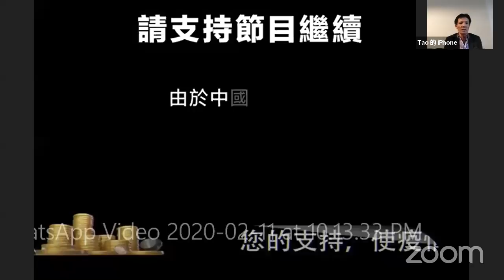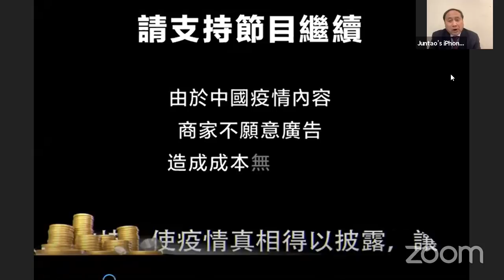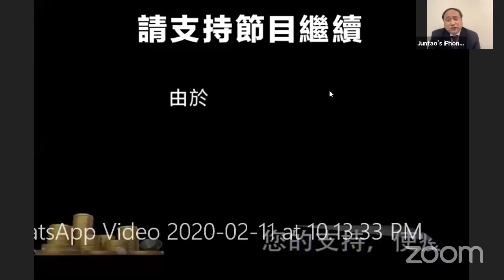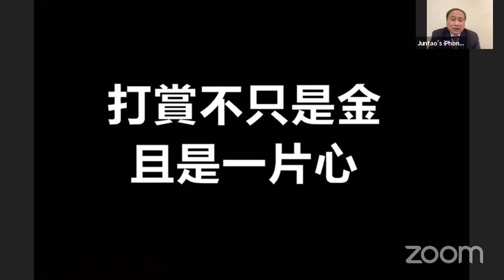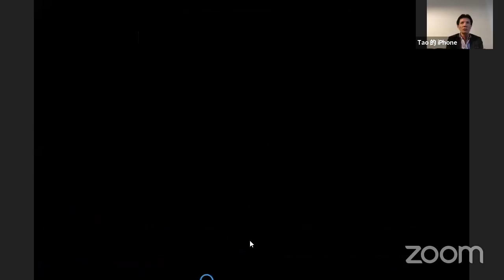中國停擺 ：7成民航客機停飛，世界拉开与中国距离 |《今天大新闻》精彩片段 王军涛 彭涛（20200216）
嘉宾：王军涛博士 彭涛博士 主持人：马聚

密码：931946

更多新闻资讯来源：
明镜新闻网